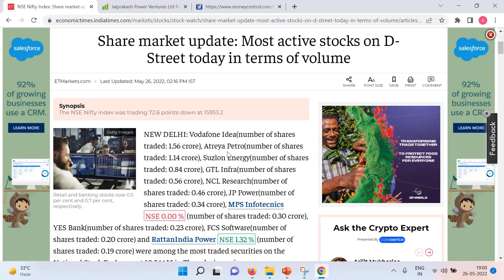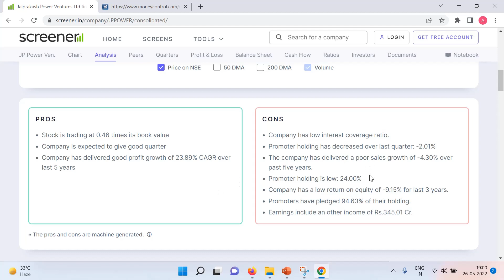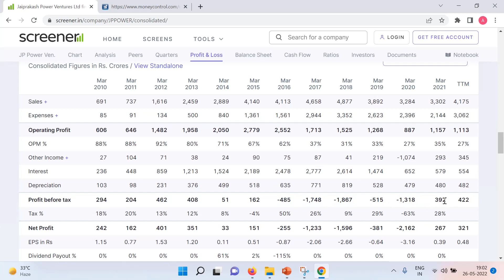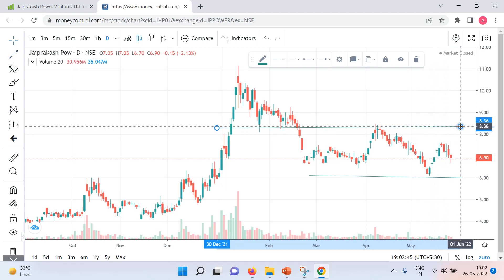JAIPRAKASH VENTURES JP POWER Q4 RESULTS 2022 JP POWER SHARE LATEST NEWS JP POWER RESULTS TARGET BUY